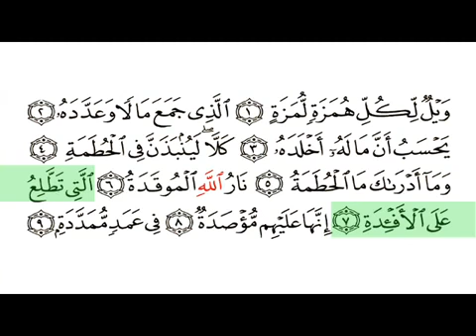Al Humazah surat 104 As Sudais